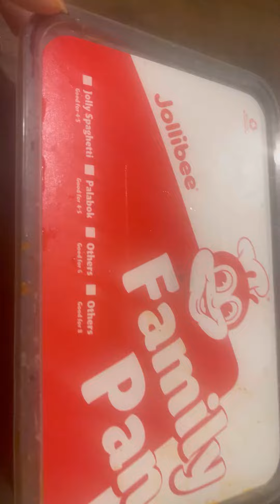What inside the Tupperware of jollibee???